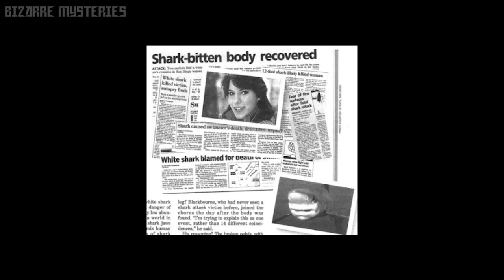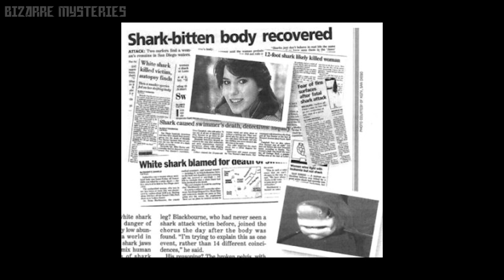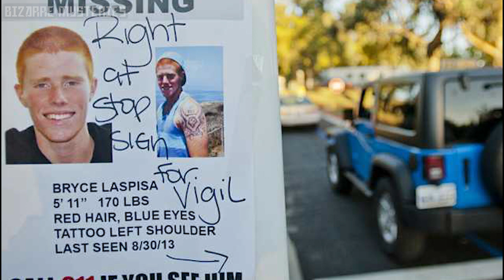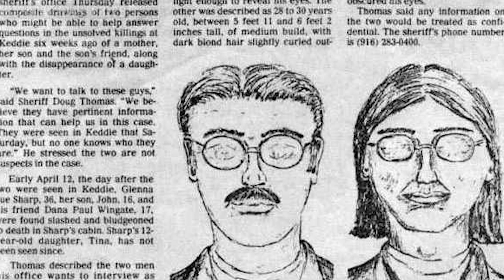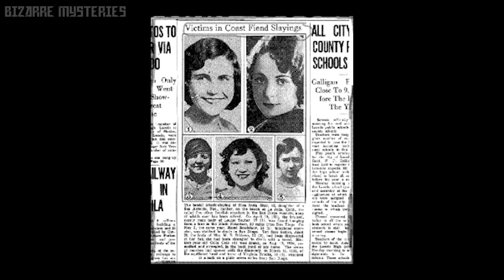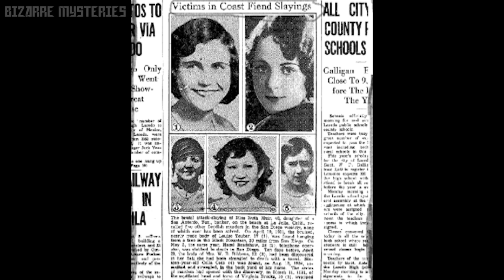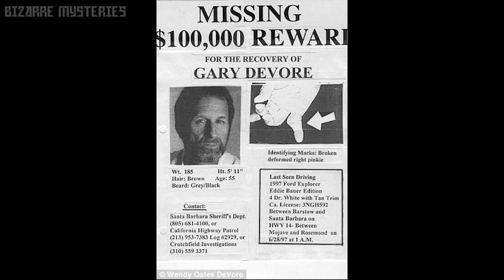10 Bizarre Unexplained Mysteries From California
10 Bizarre Unexplained Mysteries From California.
Although California is known for awesome things like Hollywood and Silicon Valley, it has its dark side, too. For decades, its alternative, freewheeling atmosphere has attracted weird cults like the Manson Family and Heaven’s Gate. It has also given the US more serial killers than any other state except Texas.Some of California’s unsolved mysteries, like those involving the Black Dahlia and the Zodiac Killer, are known across the country. But plenty of California mysteries—equally bizarre and horrific—have slipped past the rest of the US over the years.